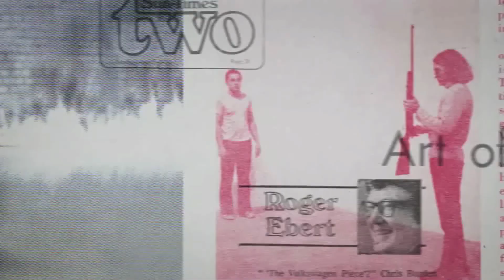Burden - Official trailer